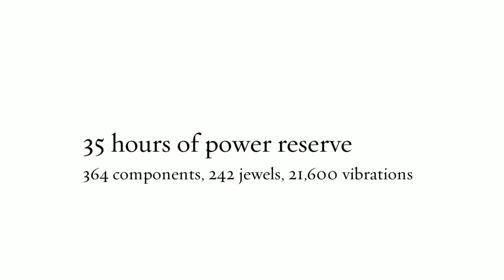Harry Winston Opus XIII Watch - Jewelry @ TheStore.com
Part of a limited collection containing only 130 pieces, the Harry Winston Opus XIII Watch is a time-keeping masterpiece.